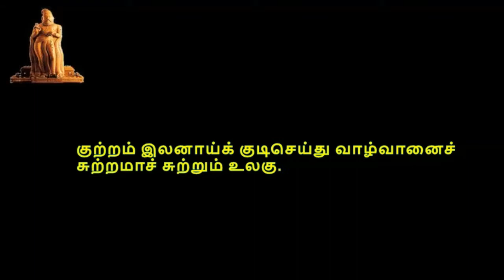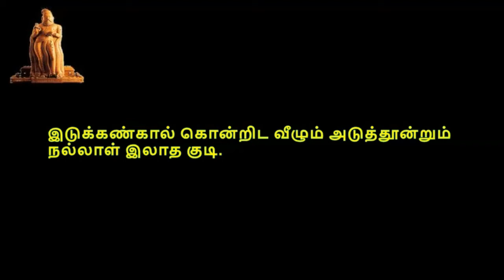Thirukkural, திருக்குறள், குறள் 1021-1030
திருக்குறள்,  பொருட்பால், அதிகாரம் 103,குடிசெயல்வகை,  குறள் 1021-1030